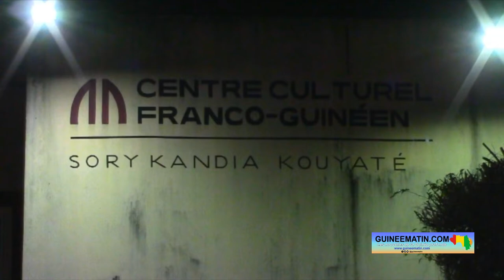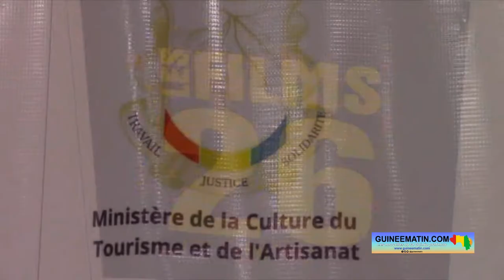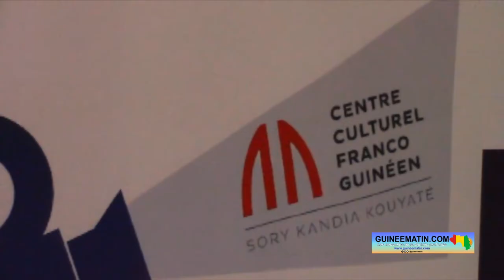Conakry : Une nouvelle salle de cinéma moderne inaugurée au Centre Culturel Franco-Guinéen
Le Centre Culturel Franco-Guinéen est doté désormais d'une salle de cinéma digne de ce nom. Cet auditorium qui va servir de cadre aux arts de la scène, aux conférences-débats, aux projections a été inauguré hier, à Conakry. C'est un défi technologique que la Guinée et la France viennent de relever dans le cadre de la modernisation et la numérisation des équipements et services en faveur du cinéma. Aussi, la formation des techniciens en vue d'une meilleure utilisation des équipements qui y sont installés.

La modernisation de la salle de cinéma du Centre Culturel Franco-Guinéen de Conakry vient combler un déficit de matériels inadaptés auxquels ce lieu de rencontre était confronté. D'où l'idée de réaliser une telle initiative en faveur des amoureux du cinéma. Revaloriser la culture de divertissement avec à la clé une programmation métissée (culture africaine, culturelle européenne et d'ailleurs), c'est la volonté des autorités guinéennes et celles françaises de réaliser un projet de grande envergure.

Pour le Directeur du Centre Culturel Franco-Guinéen, Dominique Maillochon, cette réalisation apporte quelque chose de bon à la culture guinéenne.

« Ça apporte quelque chose d'autre, comme vous l'avez peut-être remarqué derrière moi, nous avons de nombreux partenaires dont le canal olympia. Donc, nous ne sommes pas en concurrence, nous sommes en complémentarité. Aujourd'hui, nous pensons qu'il faut redonner au grand public, à la jeunesse, le goût du cinéma. Et, le cinéma est extrêmement varié. Il y a énormément de styles de cinéma. Donc, il y a de la place pour tout le monde dans une capitale comme Conakry. Aujourd'hui, nous sommes à la troisième salle de cinéma, c'est encore trop peu pour une capitale comme Conakry. Je crois qu'on vient d'enrichir l'offre pour offrir le cinéma et encore donner le goût du cinéma au public. Vous savez mieux que moi, il y a 20 ou 30 ans, vos parents, vos familles allaient au cinéma et l'évolution des choses a fait que cela a disparu. Et, nous sommes très heureux de contribuer à la renaissance du cinéma avec une offre qui sera différente, qui sera très diversifiée et toujours de grande qualité pour le public », a dit Dominique Maillochon.

La cérémonie d'inauguration a connu la présence de l'Ambassadeur de France en Guinée, Marc FONBAUSTIER, a déclaré que l'inauguration de cette salle de cinéma constitue une étape importante pour la Guinée et la France dans le cadre de la coopération.

« On célèbre ce soir une nouvelle étape importante dans l'histoire de cet établissement culturel binational, parce que vous savez que des centres de ce type en Afrique, c'est-à-dire mixte français, mais aussi du pays d'accueil, du pays hôte, il y en a très peu. Donc, moi je me réjouis beaucoup en Guinée qu'on puisse s'appuyer d'un outil de cette importance qui a été inauguré en 1999 par deux présidents : président Jacques CHIRAC et le président Lansana CONTÉ. Vous savez, quand des présidents inaugurent quelque chose, on sait très bien, nous les diplomates, ça veut dire que l'événement est particulier, qu'il a un relief un peu exceptionnel, et c'est surtout si vous voulez le fruit d'une volonté politique partagée de se doter d'un outil commun qui soit pas la propriété d'un ou l'autre pays, mais qui appartient aux deux (2). Et donc, moi je suis très heureux d'être dans un établissement qui a un ADN hybride », a indiqué Marc FONBAUSTIER.

Derrière cette réalisation, l'objectif recherché est de contribuer à promouvoir la culture cinématographique en République de Guinée auprès du public jeune et adulte, mais aussi de proposer des conditions de diffusion professionnelles aux jeunes cinéastes guinéens en devenir. Des projections cinématographiques qui répondent aux normes de la technologie DLP (Digital Light Processing), une technologie qui procure à la fois une meilleure qualité d'images et de son. Ayant pris part à la cérémonie d'inauguration, les hommes de culture ont salué cette réalisation.

« Vous savez, moi j'accompagne généralement beaucoup d'activités culturelles dont le salon du cinéma. On était là il y a quelques mois, lors de tout le déroulement de cette activité. Aujourd'hui, on a assisté à la fermeture de toutes les salles de cinéma que nous avions dans ce pays. Donc, à part canal olympia, on avait plus de salles de cinéma et même ça, c'est récent. Et, on le sait, il n'y a pas d'autres manières de vendre le produit de leur travail… Donc, aujourd'hui, s'il y a une salle de cinéma ici au centre culturel Franco Guinéen qui nous reçoit tous, tous les acteurs de la culture, je pense que c'est salutaire et à encourager. Je sors de la salle, il y a une très bonne qualité d'images, une très bonne qualité de son. Je pense que l'ambiance est parfaite pour le cinéma », s’est réjoui Bappa Oumar, l'humoriste.

De son côté, Fabara Koné, un autre acteur culturel, a invité le public guinéen à venir au Centre Culturel Franco Guinéen pour regarder les films.